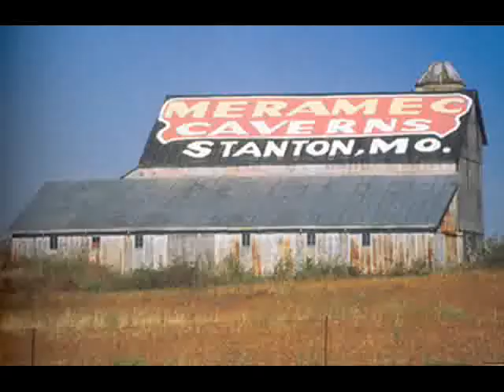Barns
Pictures of scenic barns with background MIDI music, Sleep Walk written and made famous by Johnny and Santo